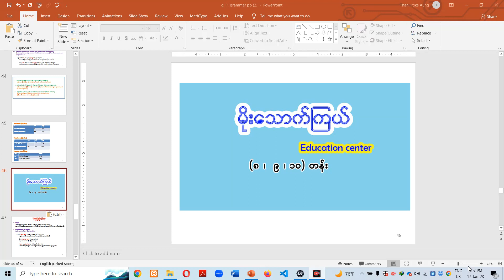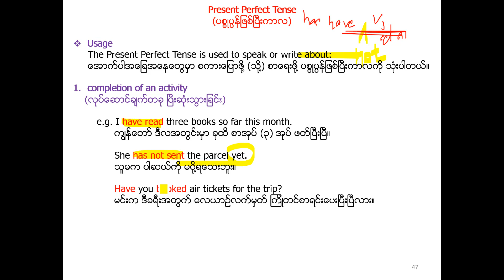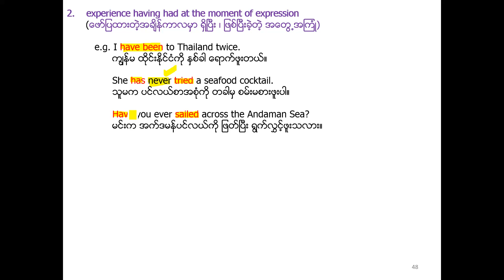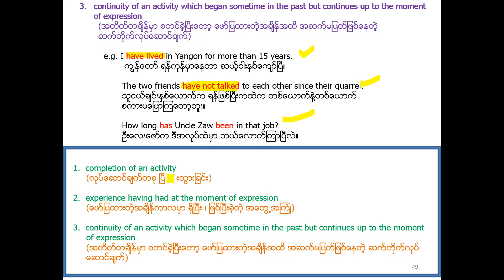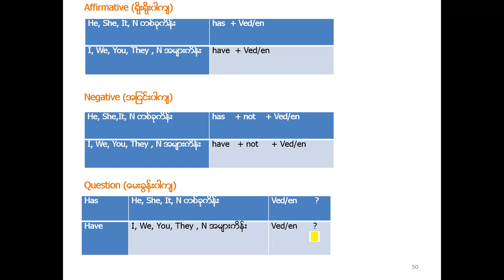003_unit_3_Grammar